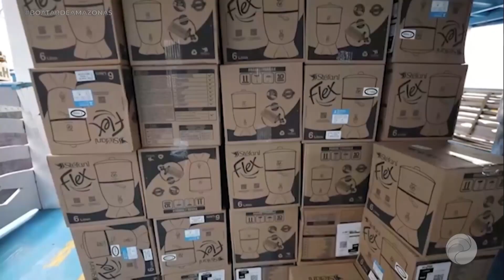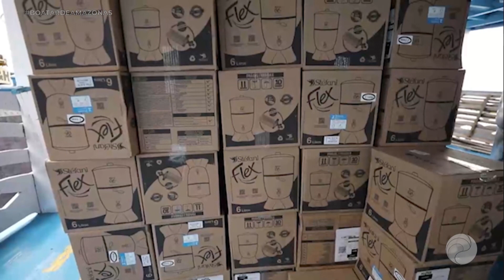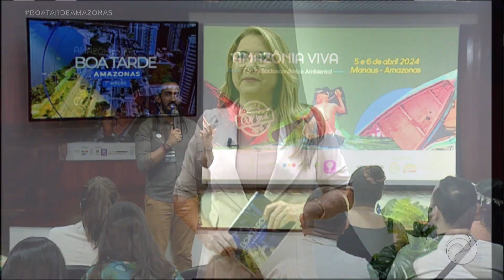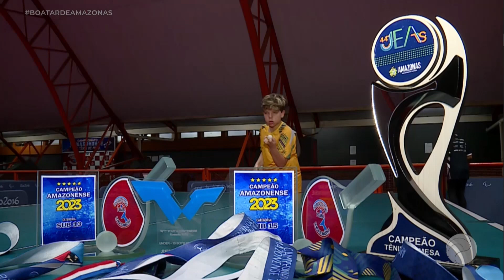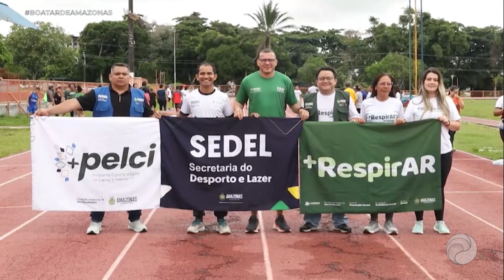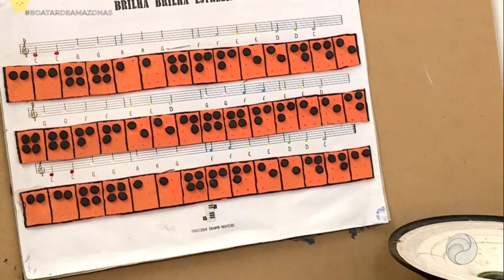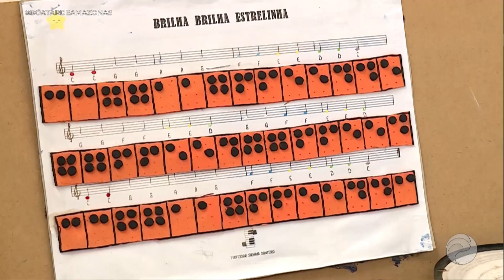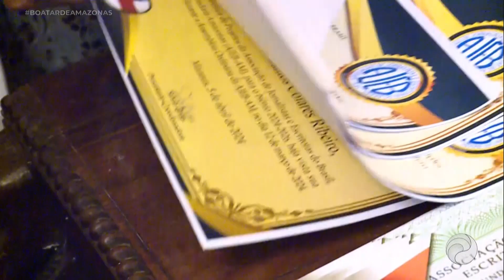Jornal Boa Tarde Amazonas 1ª Edição - 08.04.2024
🎥 No Jornal Boa Tarde Amazonas 1ª Edição desta segunda-feira, 8, você confere que o governador do Estado, Wilson Lima, anunciou a licença ambiental para exploração de potássio em Autazes. No esporte, o Manaus FC é campeão do segundo turno do Barezão.

Isso e muito mais você assiste agora.

👇 Canais:
📺 Net: 513
📺 Parintins: 20.1
📺 Manaus e demais municípios: 2.1